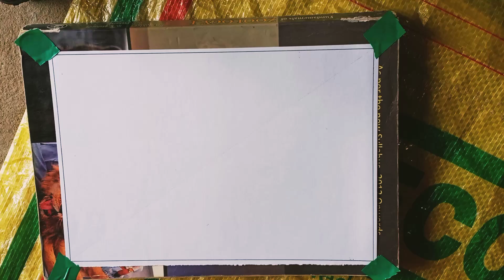Day and night scenery drawing with step by step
day and night scenery drawing with step by step||step by step intresting drawing videos||